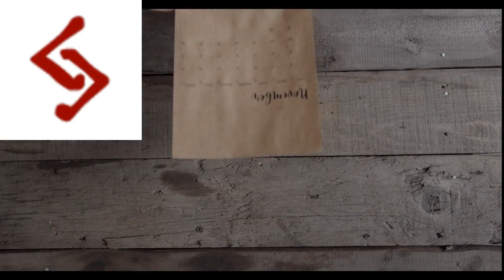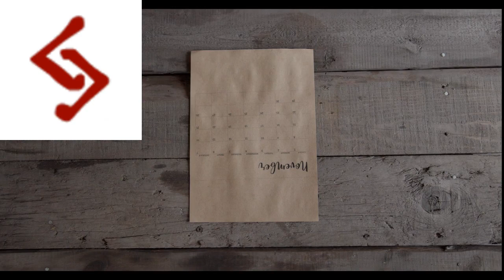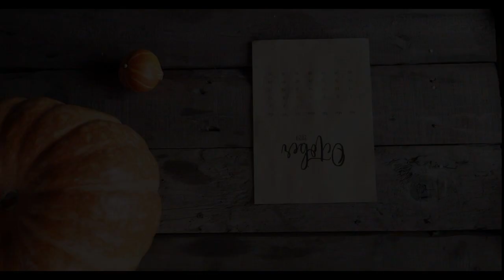Jera - Jeraz Rune Mentalization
Jera Properties

Fertility, creativity and harmony with the land

Peace, prosperity and plenty

Realization of the cyclical nature of the multiverse, invoking the power of time and cycles

Bringing other concepts gently into material manifestation

Initiating gradual and lasting change in flow of lifeThe summer harvest was winter food, the seeds from the harvest became next summer’s crop.

So while attentiveness to cultivation of the present moment is paramount, within the present moment lay the wisdom for future planning.

The cycle of the seasons is not so much associated with time, but the inflow and outflow of the land’s breath. The rhythms of sleep, dusk and dawn, the heartbeat, the breath, all these are keys into unlocking Jera’s subtle nature. Like Isa, Jera is has an unstoppable energy, gradual but unrelenting, unhurried but persistent, indifferent to human influence. Nature has a way of persistently marching on. Jera’s changes are not sudden or explosive, and cannot be forced. The key is making small, gradual changes every day, for the better. Taken alone these events may seem trivial, but they are cumulative and proceed forward with all the inevitability of earth’s journey around the sun.

Jera is a rune of patience and movement with the harmony with natural tides of life. Moving with such life rhythms brings abundance and plenty. The cyclical recurrences in the biosphere and of the astronomical procession spirals through time, and contains many more profound secrets than does our common involvement with linear time, calendar dates and the clock.

Jera has to do with right timing. Jera is in the maxim “This too shall pass”, the proverb, “As you sow, so shall you reap”, and in the modern adage, “time heals all wounds.” Using this rune is the key to understanding the mysteries of time and the psychological importance of dividing and managing time.  Deadlines bring out the best in us and motivate us to grow to levels beyond our present ability. It also moves us to strategically taking action when the time is right. Take advantage of the ups and coast through the downs.

Jera can magically speed things up or slow things down, and manipulation of subjective time in this manner is governed by this rune. In this rune we see the most stark western counter-point to the maxim ‘time is an illusion’. If a person sows no seeds, does no work, plants no goals and desire in his or her thoughts, Jera will bring about situations which reflect that lack. The ultimate consequences of past human action unfold into the future.